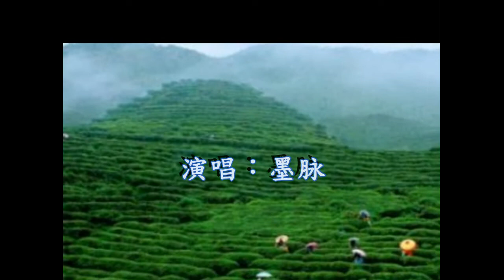江西名歌《请茶歌》演唱：墨脉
视频内大部分图片由我拍摄，照片为我本人